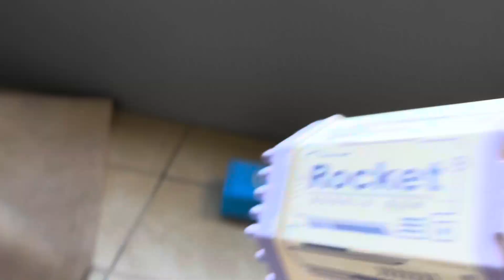Honest review of Bubble Gun Bazooka Machine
✅ Current Price & More Info (US)